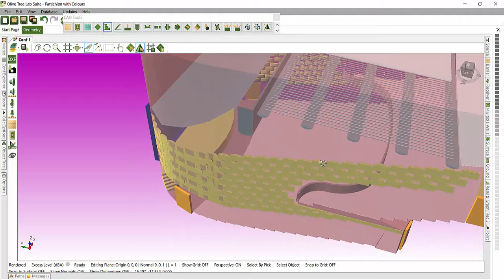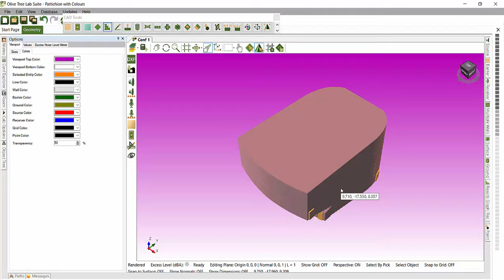Transparency tool in Olive Tree Lab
Make surfaces transparent and adjust transparency level